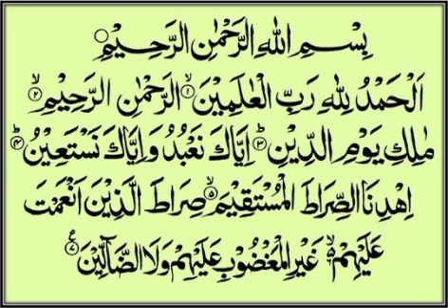allah quran islam muhammad اكسبلور fateha tariqjameel tariqmasood zakirnaik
qari quran recite
how to recite quran like a qari
can i recite quran in my mind
can you recite quran in shower
can you listen to quran while reading quran
qari reciters
qari qurdi
quranic recitations
quran recitation really beautiful
what is a qari in islam
how to be a good quran reciter
who is the best qari of quran
quran recitation baqarah
quran recitation arabic
quran recitation calming
quran recitation with tajweed
quran recitation complete
quran recitation dua
quran recitation different styles
quran reciter with deep voice
easy quran recitation
quranic recitation with english translation
recite.quran
quran recitation egyptian qari
full quran recitation by mishary rashid alafasy
qari reciting quran
how to become qari of quran
holy quran reciters
how to recite the quran with tajweed
islamic quran recitation
islamic recitation of holy quran
iqra quran recitation
iraqi quran reciters
quran recitation juz 1
quran recitation juz 30
quran recitation juz amma
quran recitation juz 12
quran recitation kurdi
read al quran quotes
al quran quotes in english
al quran recitation
al quran recitation by sheikh sudais
all quran reciters
qari abdul basit quran recitation mp3 download
quran recitation repeat
quran recitation mujawwad
new quran reciters
nigerian quran reciters
omar quran recitation
recitation of quran in arabic
pakistan quran recitation
palestinian quran reciters
recite quran al baqarah
shia quran recitation
surah al qariah recitation
sheikh quran recitation
surah al rahman qari sadaqat
quran recitation tajweed
the quran reciters
quran recitation types
quran recitation videos
warsh recitation quran
quran recitation with words
ya qari al quran nasheed
ya quran
quran recitation yaseen
yasin quran recitation
qari ziyaad patel juz amma
quran recitation 10 hours
7 recitation of quran
1 hour quran
2 hours quran
quran recitation 24 hours
quran recitation 3 hours
3 types of quran recitation
quran recitation para 4
4 quls recitation
qari ziyaad patel 4 quls
quran recitation para 5
juz 6 recitation
7 qirat
7 qiraat al-quran
7 modes of quran recitation
seven qiraat of quran
fast quran recitation para 9
10 best quran reciters in the world
surah quran recite
surah quran reciters
hardest surah in quran to recite
most recited surah of quran
recite quran surah yasin
surah kahf recite quran
recite quran surah bayyinah
surah mulk recite quran
surah baqarah recite quran
surah to recite before delivery
how to recite quran properly
recite quran surah
how to recite quran perfectly
a surah
how to recite a surah
quran surah baqarah read
which surah is most important in quran
surah to read when you are pregnant
surah baqarah recitation sudais
surah baqarah recitation mishary
surah yaseen recited by qari abdul basit
surah baqarah quick recitation mp3
which surah is called beauty of quran
which surah is summary of quran
which surah to read for barkat
best quran recitation by sudais
quran recitation surah al kahf
quran recitation surah yaseen
quran recitation dua
dua for quran
daily quran surah
what surah to recite when someone dies
easy quran recitation
equran surah yasin
recitation of quran with english translation
recite.quran
full quran recitation by sudais
full quran recitation mishary
quran surah ghashiyah
quran recitation last 10 surah
how to recite quran
can you recite surahs in english
how to recite surah al kahf
how to recite the quran beautifully
surah to recite in quran
surah to recite in prayer
islamic quran recitation
quranic recitation
recite quran in english
can we recite quran loudly
what happens when you recite quran
i recite quran
surah equivalent to quran
islam quran recitation
is it ok to recite quran in english
can we recite quran while eating
quran surah kursi
listen to quran youtube
quran surah mulk read
surah mulk when to recite
surah mulk recitation by mishary
surah rahman recitation by mishary al afasy
how to recite surah al nas
omar quran recitation
old quran recitation
pakistan quran recitation
quran surah quraish
quran surah qariah
recite quran in arabic with english transliteration
recite surah al rahman
quran surah to read when sad
quran surah to read for success
quran surah to read everyday
quran surah to read in the morning
quran surah to read on friday
quran surah to read
the quran recitation with english translation
the quran recitation
surah u
quran recitation surah mulk
surah 2 ayat 102
surah yaseen recitation by mishary rashid alafasy
surah yasin recitation
youtube quran recitation surah baqarah full
how to